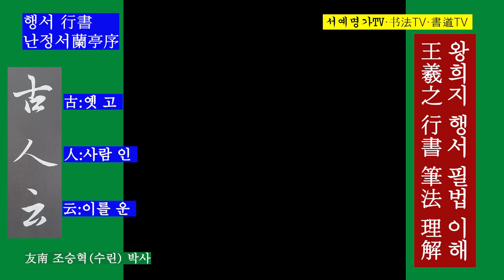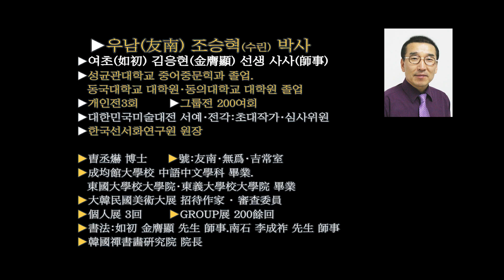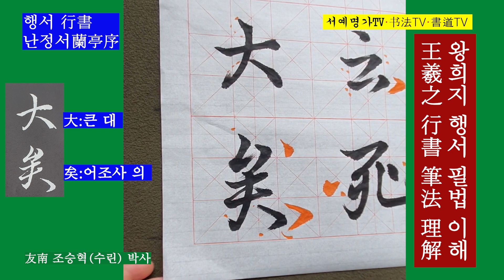29. 한문행서行書 난정서蘭亭序 書道 서예 왕희지王羲之 行書 한자 书法 行书 兰亭序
29.
▶행서行書 : 난정서(蘭亭序)는 중국 동진(東晋) 시대의 왕희지(王羲之:307~365. 字는 逸少)의 행서첩(行書帖)이다. 동진(東晋) 묵제(穆帝)의 영화(永和) 9년(353) 3월 3일 회계산음(會稽山陰) 지금 절강성 소흥(浙江省 紹興)의 난정(蘭亭)에서 당시의 명사(名士) 41명이 회합(會合)을 하여 유상곡수(流觴曲水)의 유흥(遊興)을 하고 시흥(詩興)에 젖었다. 그들 중 26명이 시(詩) 37首를 지었다. 그때 지은 시집(詩集)의 서(序)를 왕희지가 썼다. 옛날에는 『임하서(臨河序)』라고 하였으나 지금은 『난정서(蘭亭序)』라고 하며 또 『계첩(稧帖)』이라고도 한다.

▶書道行書 : 蘭亭序は中国東晋時代の王羲之(307~365.字は逸少)の行書帖だ。ある東晋穆帝の永和9年(353)3月3日、會稽山陰(今、浙江省紹興)蘭亭で、当時の名士41人が會合をして流觴曲水の風俗をして詩興に濡れた。彼らのうち26人が詩37首を浮かべた。その時、書いた詩集の序を王羲之が書き、昔は「臨河序」としていたが、今は「蘭亭序」といい、また「稧帖」とも言う。

▶書法行書 : 王羲之蘭亭序是中國東晉時期的王羲之(307~365, 字是逸少)的行書帖。東晉穆帝永和九年(353)3月3日會稽山陰(今浙江紹興) 他們中有26人作了37首詩. 當時創作的詩集《序》由王羲之創作,古時稱爲《臨河序》,今稱《蘭亭序》,又名《稧帖》。

▶书法行书 : 王羲之蘭亭序是中国东晋时期的王羲之(307~365, 字是逸少)的行书帖。东晋穆帝永和九年(353)3月3日会稽山阴(今浙江绍兴) 他们中有26人作了37首诗. 当时创作的诗集《序》由王羲之创作,古时称为《临河序》,今称《蘭亭序》,又名《稧帖》。